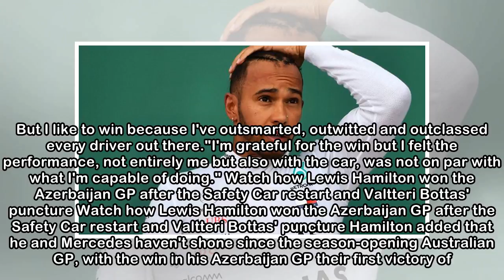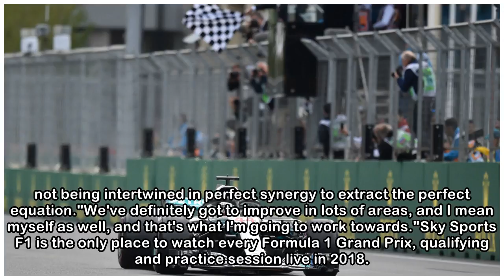Lewis Hamilton says Azerbaijan GP was his 'most challenging' F1 race and insists Mercedes must impr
Lewis Hamilton says Azerbaijan GP was his 'most challenging' F1 race and insists Mercedes must improve
 Lewis Hamilton has described the Azerbaijan GP as the "most challenging" race of his F1 career and admitted he has doubts about his world championship prospects. The Mercedes driver is now four points...